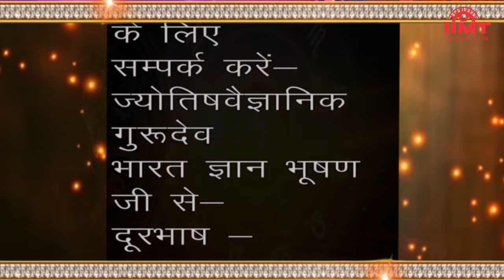HISTORY OF THE DAY @ आज का इतिहास || 28-February || TODAY'S HOROSCOPE @ आज का राशिफल || IIMT MEDIA